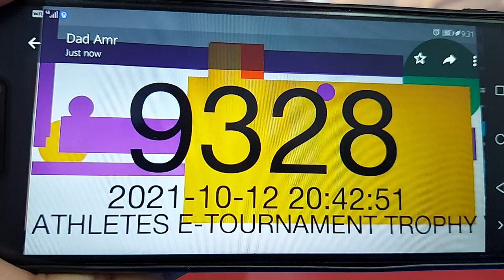Fayrouz Ahmed ANAN Athletes E-Tournament Trophy 2021 S6